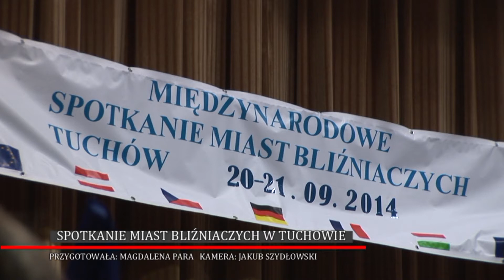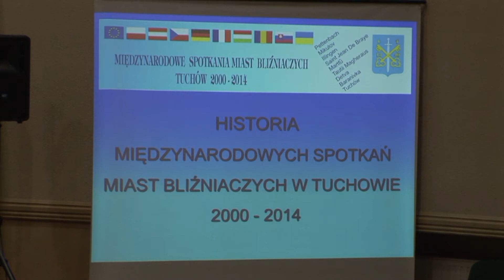Spotkanie Miast Bliźniaczych